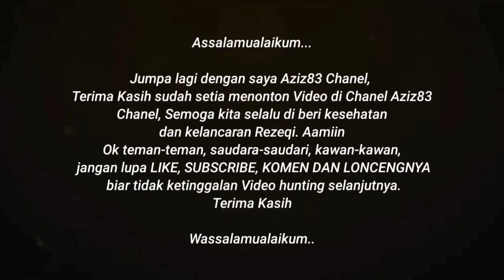HUNTING BUS SIANG RINGROAD NGAWI | BUS JAWA TIMURAN, GUNUNG HARTA,JAYA,ROSALIA INDAH,HARAPAN JAYA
Assalamu'alaikum...
Video-video dari saya sebagian besar masih amatiran , jadi mohon maaf atas ketidaknyaman nya ini hehehehe
Waalaikumsalam...